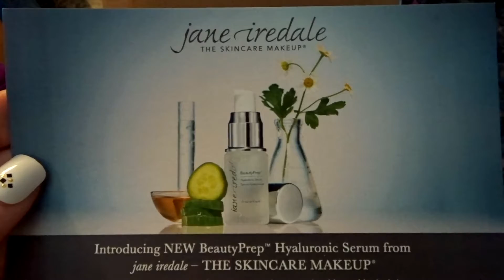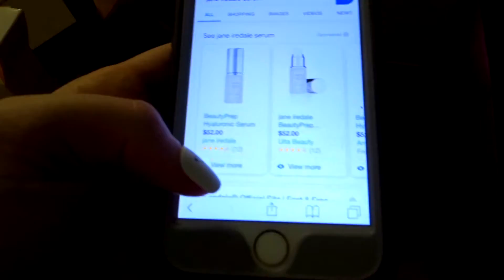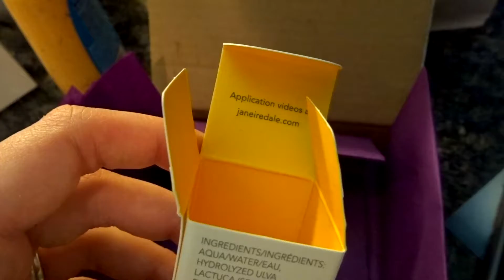SNAKE PRANK & INFLUENSTER UNBOXING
Hey guys!! I was cracking up while editing this video! Hope you're all having a great day, thanks for stopping by!